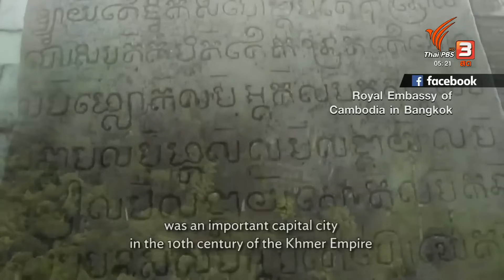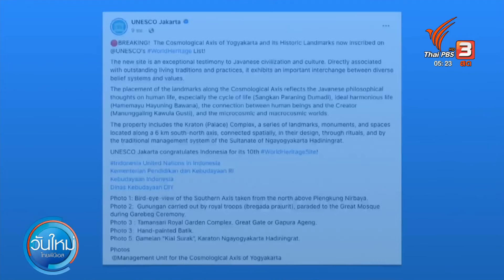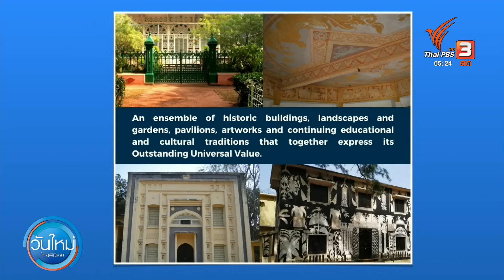"เอเชีย" คว้ามรดกโลกหลายรายการ | วันใหม่ ไทยพีบีเอส | 20 ก.ย. 66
นอกจากเมืองโบราณศรีเทพ จ.เพชรบูรณ์ที่ได้รับการรับรองให้เป็นมรดกโลกจากยูเนสโกแล้ว ในการประชุมในครั้งนี้ ยังได้มีการรับรองมรดกโลกจากเอเชียอีกหลายรายการ